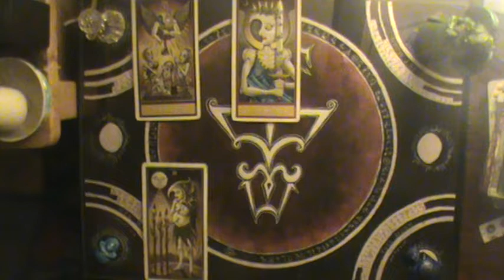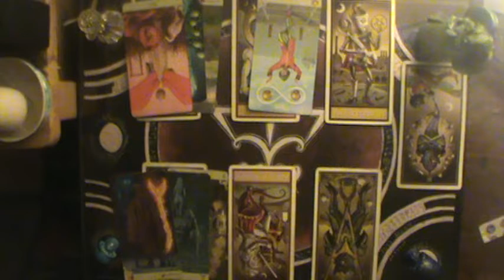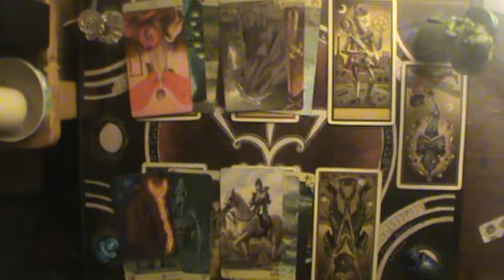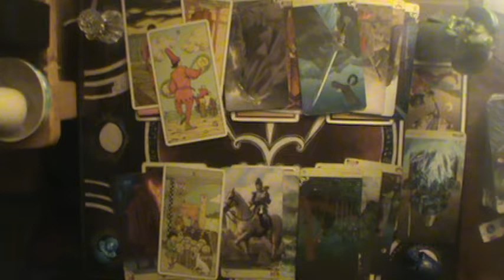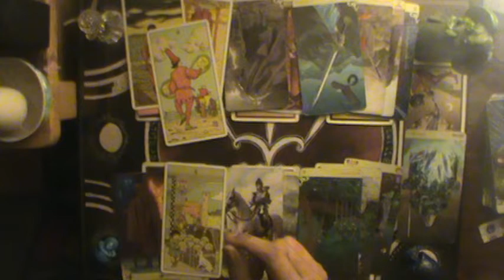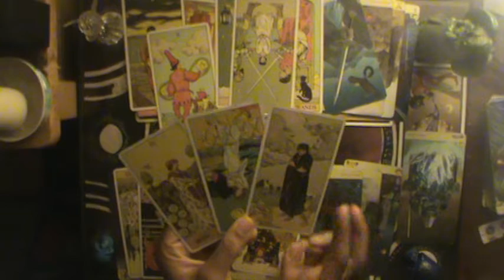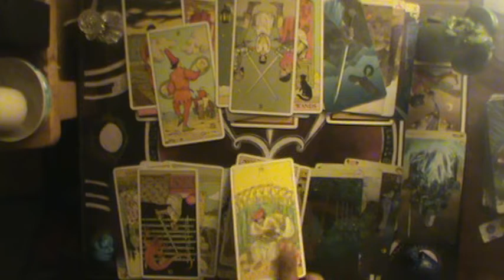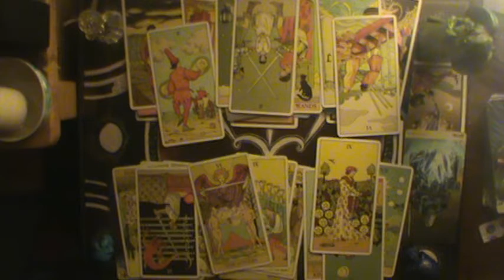♌ Who's dropping the hammer down? | Leo Mid December-January reading 2019